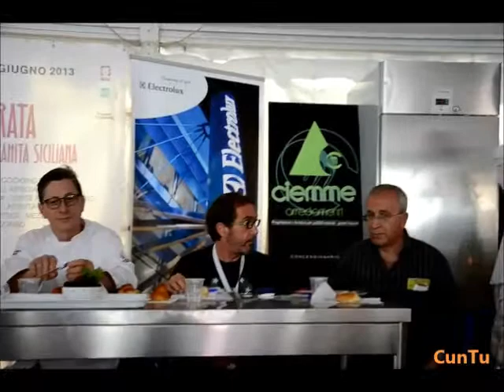a Nivarata - Acireale - Maestro Guido Alberto Mammana,Max Bar,Castel di Lucio (Me).15/06/2013